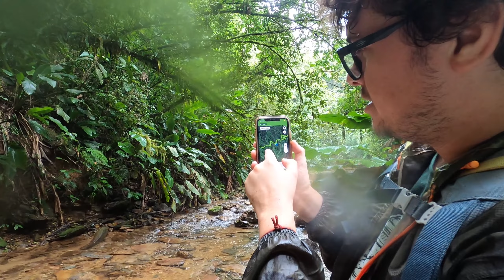NUNCA TINHA VISTO TANTAS CACHOEIRAS DE UMA VEZ SO - CACHOEIRA DA MINA ABANDONADA - GUABIRUBA / SC